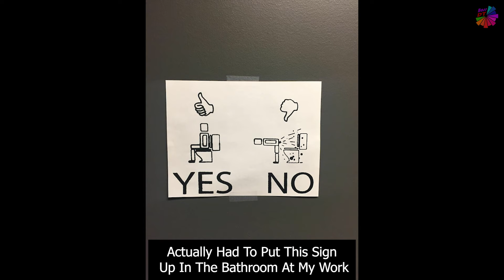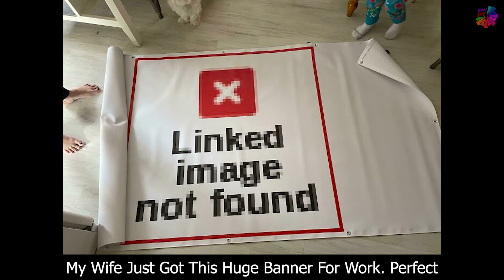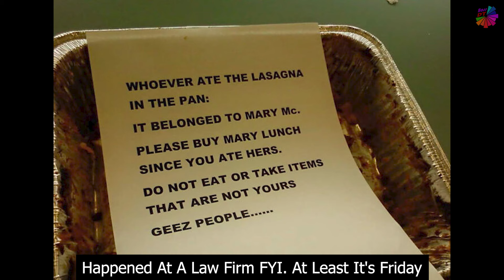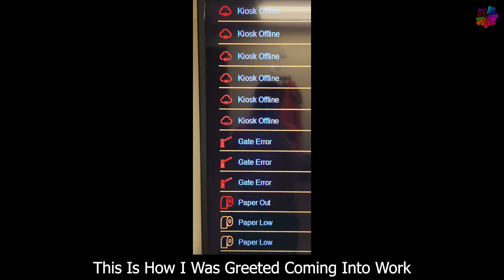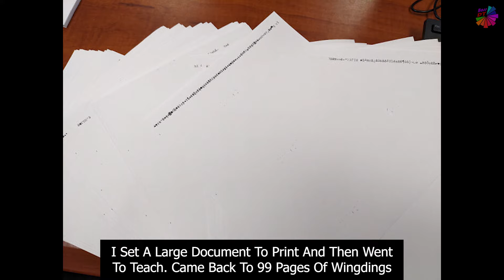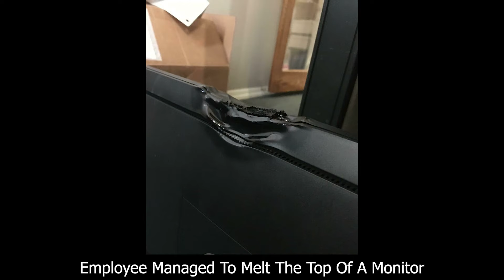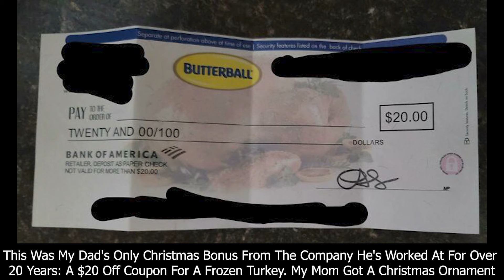People Having A Really Bad Day